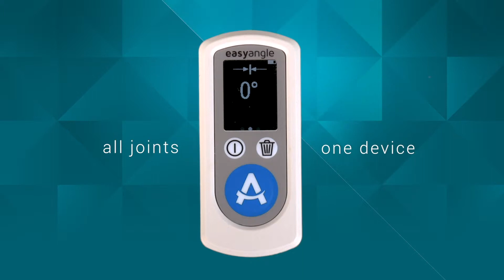EasyAngle - Measuring Shoulder External Rotation in Abduction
In this EasyAngle measurement video, we demonstrate how to measure Shoulder Lateral Rotation in Abduction using the EasyAngle digital goniometer.

The EasyAngle performs the functions of the goniometer, inclinometer, scoliometer,  BROM and CROM.